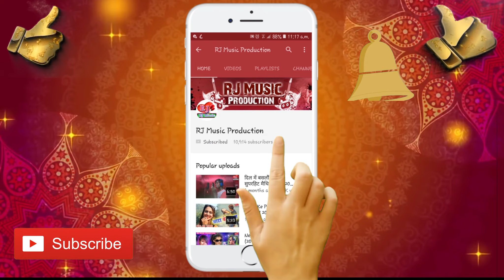गे छौरी तोरा मोबाइल देबौ - Ge Chhauri Tora Mobile Debau - Superhit New Maithili Song 2018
(Super Hit Romantic Maithili Song 2018)
Song : Ge Chhauri Tora Mobile Debau
Album : Ge Chhauri Tora Mobile Debau (2018)
Singer : Chhotu Deewana
Lyrics / Writer :- Chhotu Deewana
Music / Arranger : Roshan Kumar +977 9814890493
DJ Remix :- DJ Krishna, & DJ Sanjay Samrat Matheleshwor Bazzar..
Supported by : Suman Kumar, Chandan Kumar